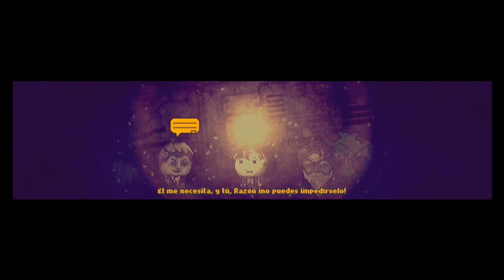Juguemos DISTRAINT 2 los primeros 30 minutos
¿Puedes restaurar la esperanza y encontrar tu propósito después de vender tu alma?
Redención ... Esperanza ... ¿Son estas cosas que uno puede esperar adquirir nuevamente después de vender su alma en su inquietante pasado?

Eres Price, un hombre que vendió su humanidad para obtener una sociedad de una empresa líder: McDade, Bruton & Moore. Recoge objetos y resuelve acertijos para progresar en la historia y descubre si Price puede recuperar su alma perdida.

DISTRAINT 2 sigue a los eventos del primer juego. Es una historia siniestra sobre restaurar la esperanza y encontrar su propósito.

caracteristicas:
* Desplazamiento lateral en 2D con gráficos únicos y dibujados a mano
* Diseño de sonido atmosférico.
* Interfaz minimalista y eficiente
* Adéntrate en una historia compleja llena de giros y personajes intrigantes
* Incluye un breve resumen de DISTRAINT 1

Fecha de lanzamiento:
 10 de julio de 2020
Jugadores:
 1 jugador
Género:
 Aventuras
Editor:
 Juegos de Ratalaika
Desarrollador:
 Jesse Makkonen
Tamaño del archivo del juego:
 375 MB
Idiomas soportados:
 Inglés, francés, alemán, italiano, español, coreano, ruso, chino, portugués